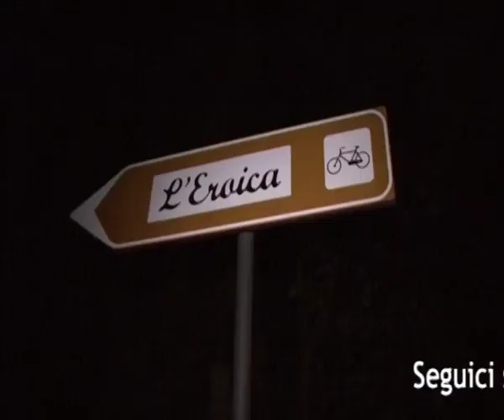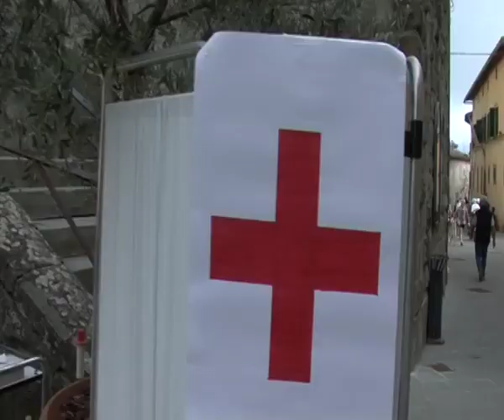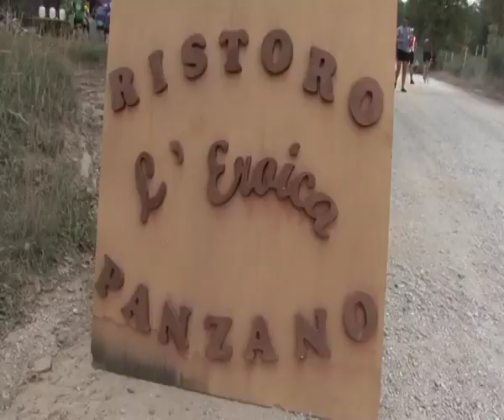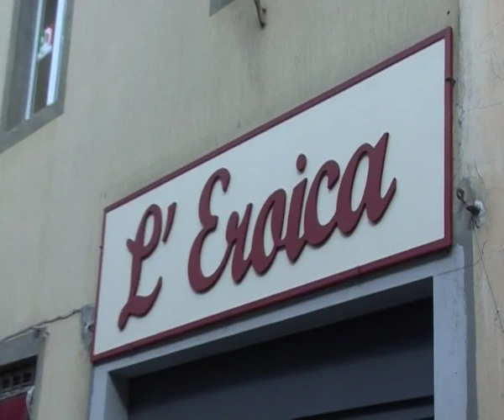Video Eroica 2012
Oltre 5000 partecipanti nella manifestazione di ciclismo vintage più famosa al mondo